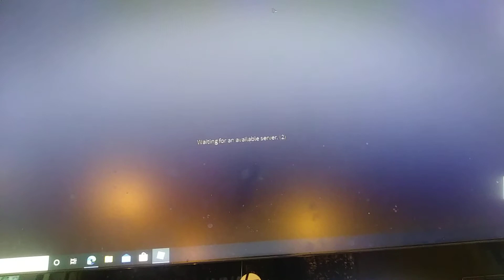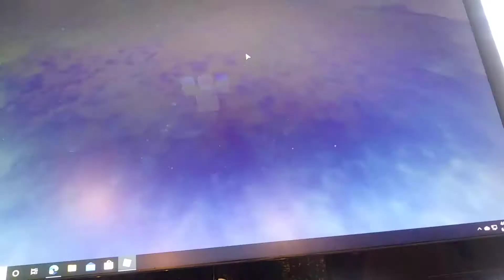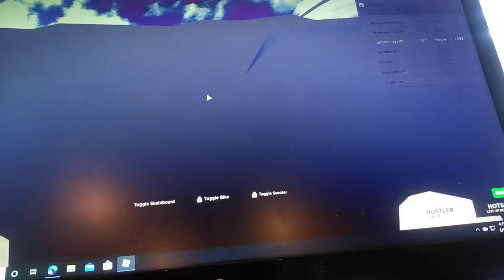ROBLOX Skate Park Part 2 And my new game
This video was a pain